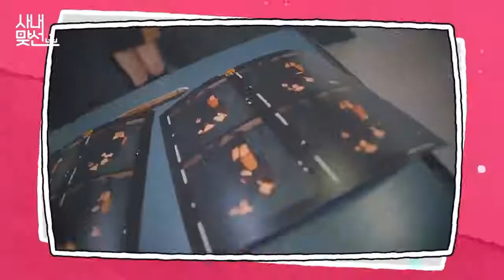社內相親 사내 맞선 - 安孝燮 金世正 照片拍攝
《社內相親》（韓語：사내 맞선／社內 맞선，英語：Business Proposal），為韓國SBS於2022年2月28日起播出的月火連續劇。本劇改編自Haehwa創作並由Yeondam出版的同名網絡小說，及由Perilla編劇、NARAK繪製的同名網絡漫畫（皆譯：《我和社長相親相愛》），由《奇怪的搭檔》、《油膩的Melo》的朴繕虎導演與《沒禮貌的英愛小姐17》的韓雪熺、洪保熙編劇合作打造。此劇講述了隱藏身份和公司代表相親的職員間的浪漫愛情喜劇故事。